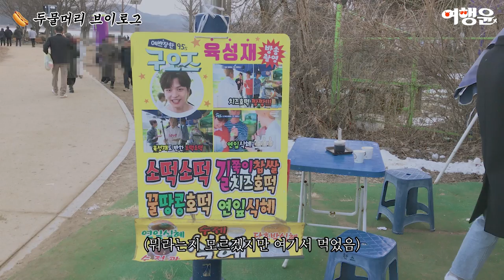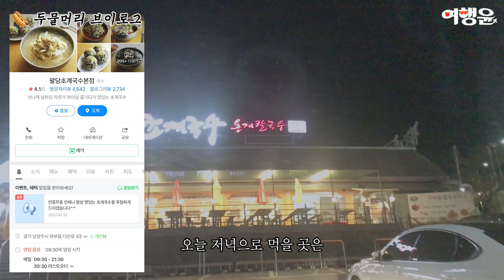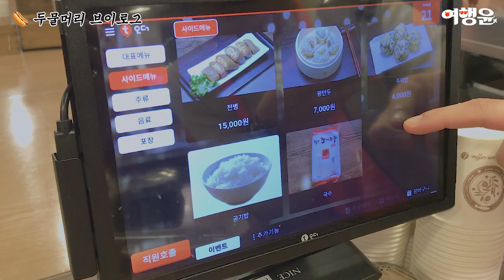[sub] 전참시에 나온 양평 두물머리 연핫도그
서울 근교 양평으로 떠난
두물머리 VLOG